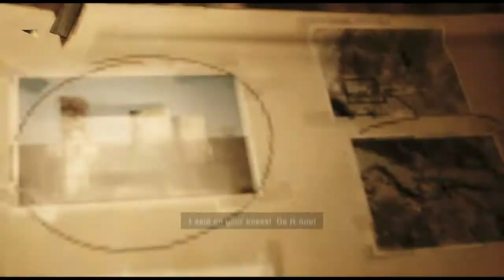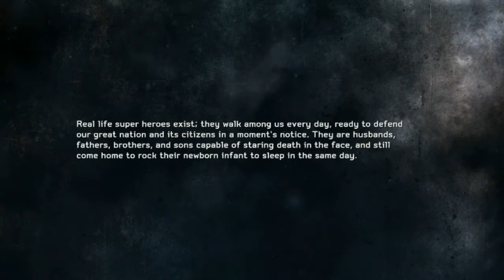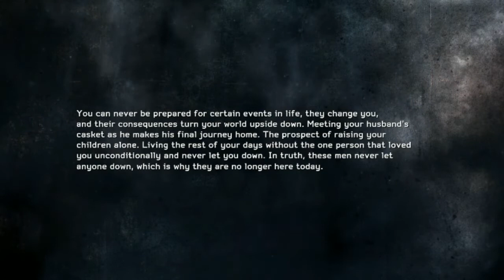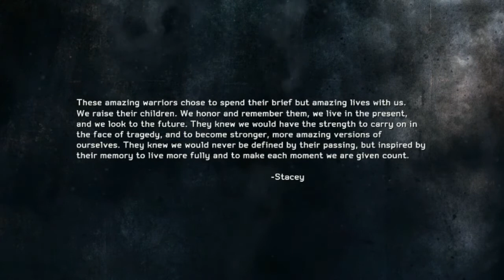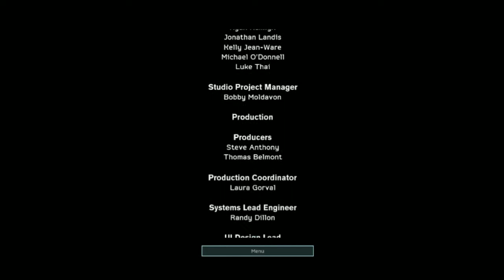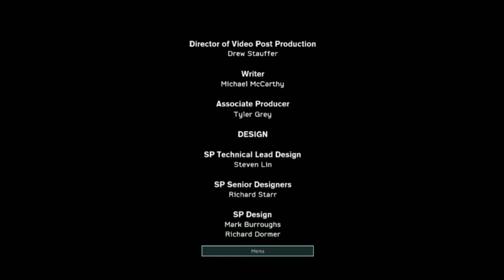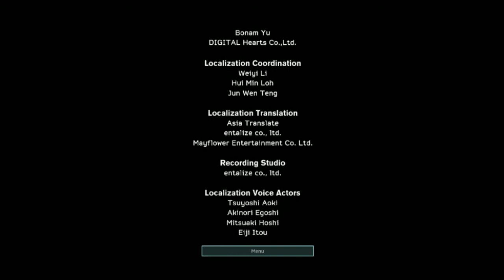Medal Of Honor Warfighter Pt. 18 - ENDING